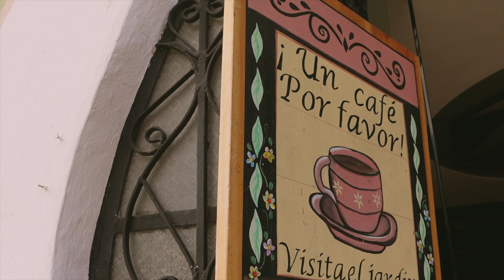couleurs du mexique 🏝️🦎🌞🧡 (ft. mes frères & soeurs) - ep. 1/2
hola guapas y guapos ! heureuse de vous retrouver aujourd'hui pour vous partager quelques moments de vie au Mexique ! nous sommes partis 2 semaines avec ma soeur, mon frère & mon cousin, j'espère que ces images vous plairont 🌞 à très vite pour la partie 2 de nos aventures :)

• Adresses & lieux mentionnés dans cette vidéo :
📍 Copal café Holbox
📍 Brunch Mr. Happy (Holbox)
📍 Clandestino Coffee Shop (Holbox)
📍 Site archéologique de Chichen Itza
📍 Cenote Zaci
📍 Cenote Oxman
📍 Rebels Coffee Club (Valladolid)
📍 Restaurant Burrito Amor (Valladolid)

• Quelques-unes de mes autres vidéos :

 • Je suis à new york pour le travail : on passe la semaine ensemble (iced coffee, barbie & solotime💖)

Un beso,